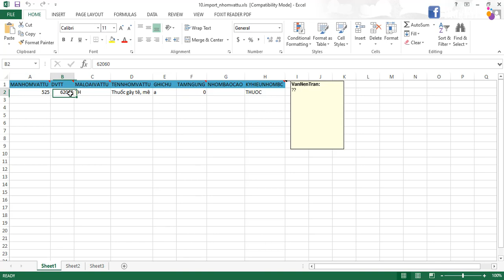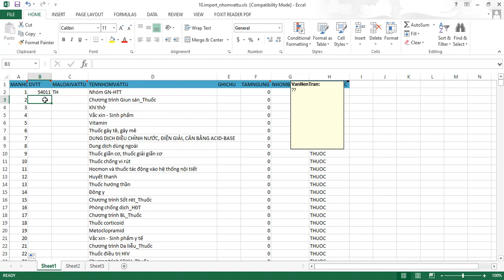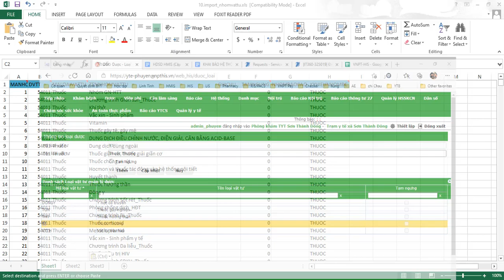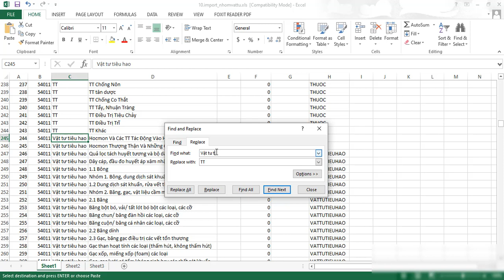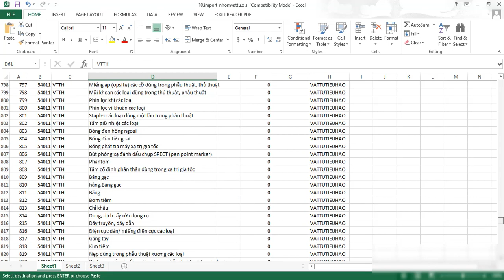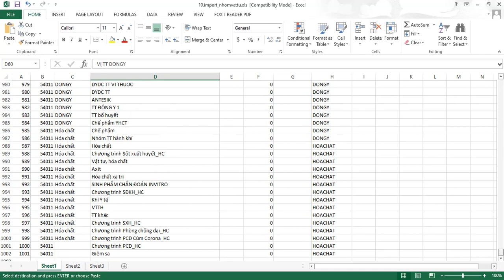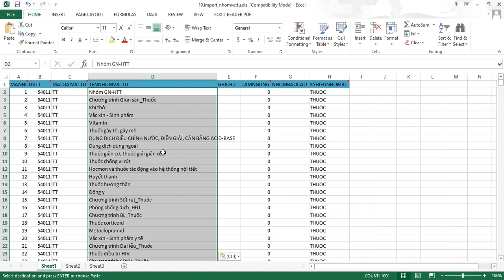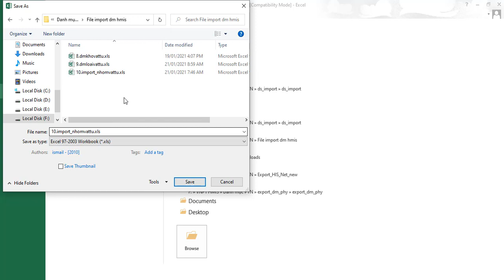(10) Hướng dẫn import danh mục nhóm vật tư | VNPT HMIS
✔ Cảm ơn đã xem ! Chúc mọi người một ngày tốt lành !
 ✔ Đừng quên THÍCH - ĐĂNG KÍ - COMMENT

® Copyright by : Blog Technology - ☞ Do not Reup